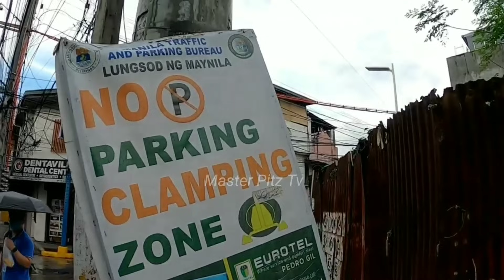UMEPAL UMEKSENA!!! NILOLOKO MO KAMI!!! WAG MAKIALAM!!! WAG MAGBIBIRO, HINDI NAKAKATUWA MTPB CLAMPING